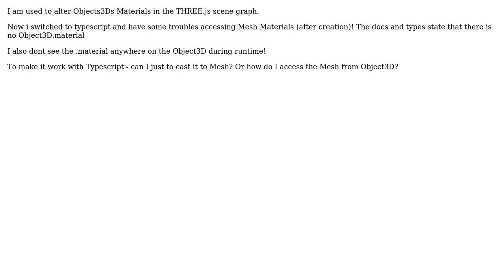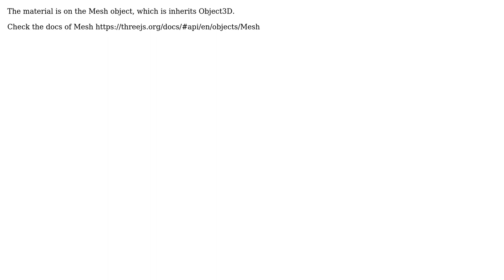Access Object3D Mesh Material in THREE.js r115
With thanks & praise to God, and with thanks to the many people who have made this project possible! | Content (except music & images) licensed under CC BY-SA | Music | Images & others | With thanks to user Manuel Graf user 2pha and the Stack Exchange Network Trademarks are property of their respective owners. You are responsible for your own actions.